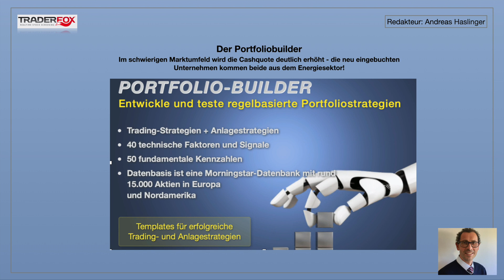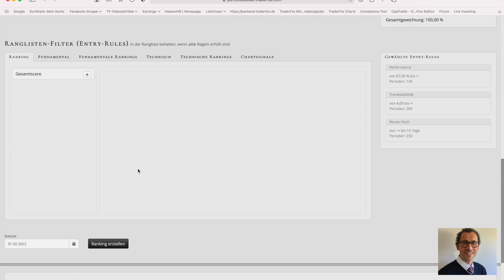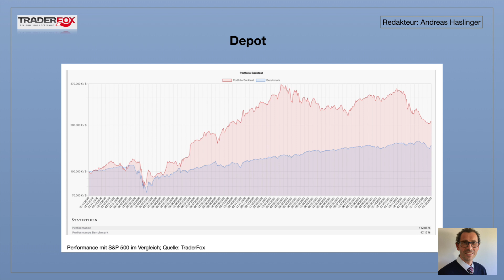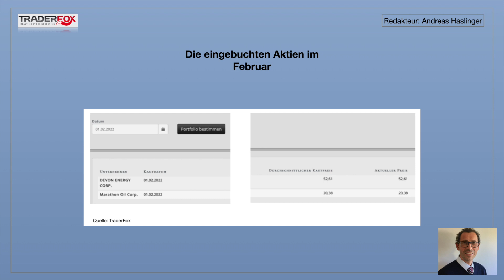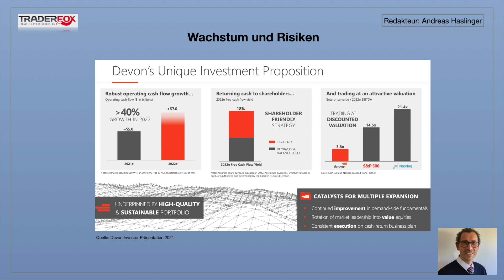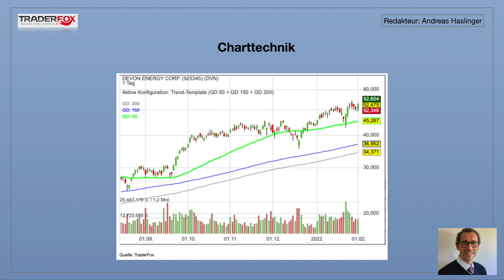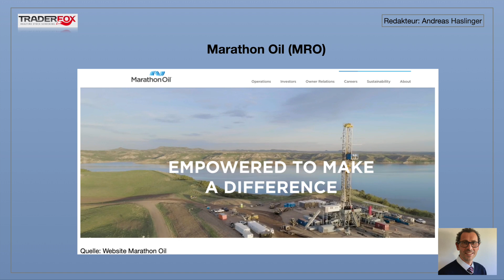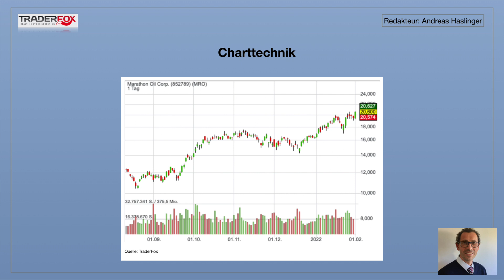Der Portfoliobuilder: Cashquote erhöht - die neu eingebuchten Aktien kommen aus dem Energiesektor!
Der Portfoliobuilder: So könnt ihr eigene Depots regelbasiert erstellen und backtesten!
Referent: Andreas Haslinger

Aufklärung über mögliche Interessenkonflikte:
-TraderFox-Redakteure klären im Artikel über Eigenpositionen auf. Wenn ein anderer Redakteur an der Erstellung des Artikels mitgewirkt oder davon gewusst hat, wird dieser namentlich genannt und es findet ebenfalls eine Aufklärung über Eigenpositionen statt.

Eigenpositionen:
Verantwortlicher Redakteur Andreas Haslinger: Keine